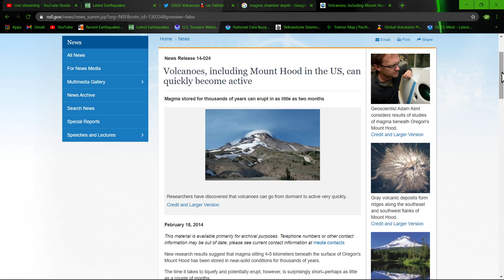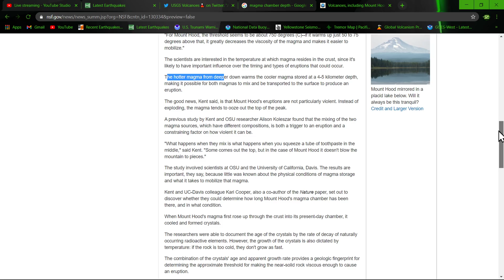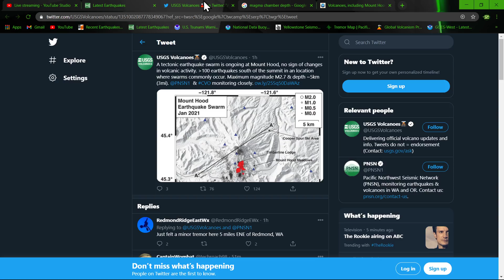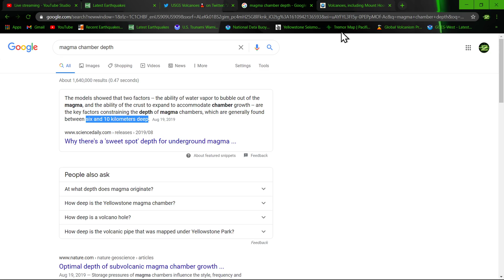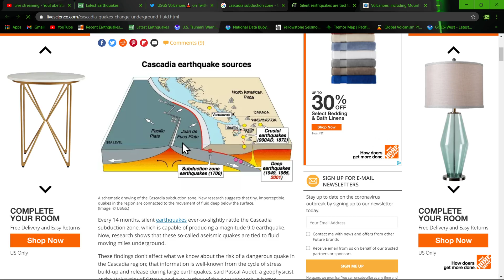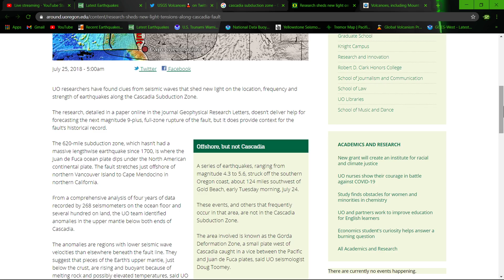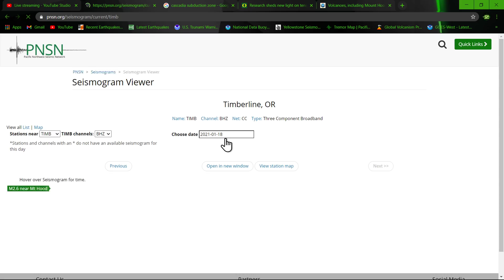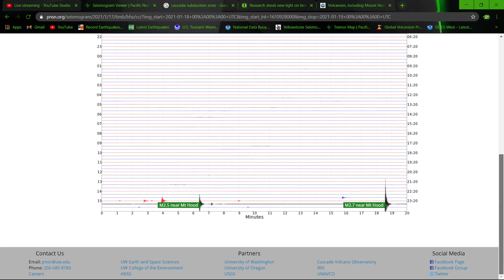Mount Hood Volcano Update.. Magma Chamber at 5-7km deep Earthquake update 1/17/2021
Mount Hood is a potentially active stratovolcano in the Cascade Volcanic Arc. It was formed by a subduction zone on the Pacific coast and rests in the Pacific Northwest region of the United States. It is located about 50 miles (80 km) east-southeast of Portland, on the border between Clackamas and Hood River counties. In addition to being Oregon's highest mountain, it is one of the loftiest mountains in the nation based on its prominence, and it offers the only year-round lift-served skiing in North America.

The height assigned to Mount Hood's snow-covered peak has varied over its history. Modern sources point to three different heights: 11,249 feet (3,429 m), a 1991 adjustment of a 1986 measurement by the U.S. National Geodetic Survey (NGS),[1] 11,240 feet (3,426 m) based on a 1993 scientific expedition,[6] and 11,239 feet (3,425.6 m)[7] of slightly older origin. The peak is home to 12 named glaciers and snowfields. It is the highest point in Oregon and the fourth highest in the Cascade Range.[8] Mount Hood is considered the Oregon volcano most likely to erupt,[9] though based on its history, an explosive eruption is unlikely. Still, the odds of an eruption in the next 30 years are estimated at between 3 and 7%, so the U.S. Geological Survey (USGS) characterizes it as "potentially active", but the mountain is informally considered dormant.[10]